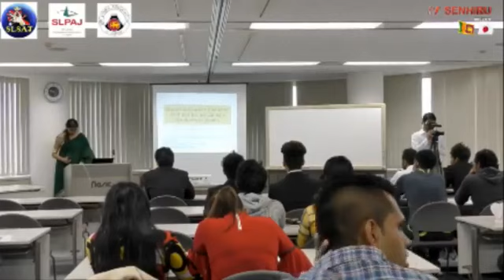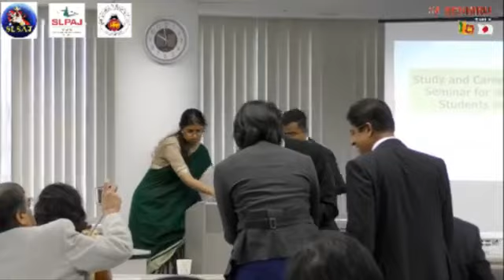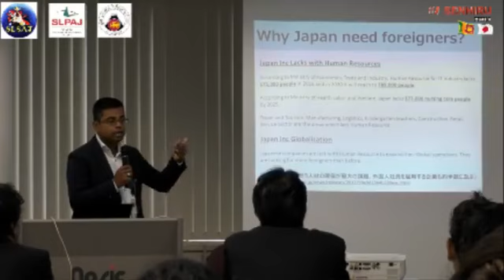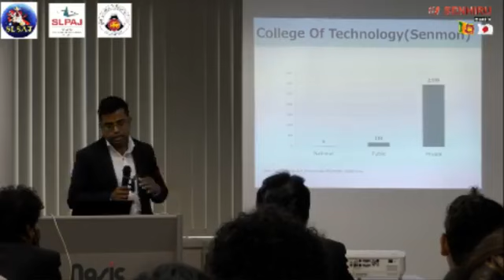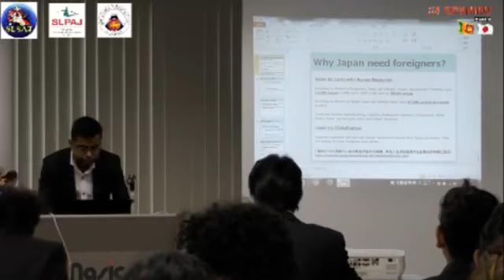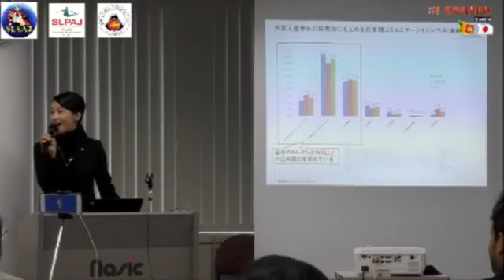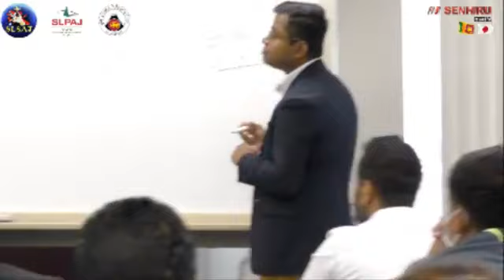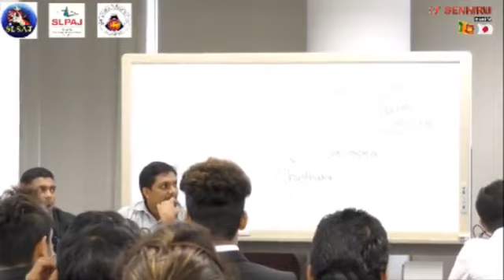Education Live in Japan SD Video